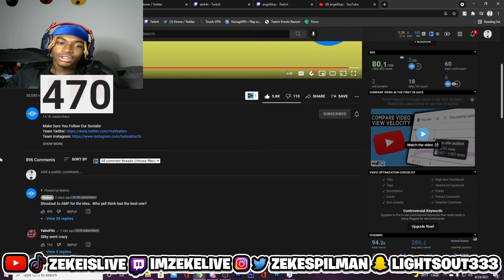Reacting to NATION FRESHMEN CYPHER 2021